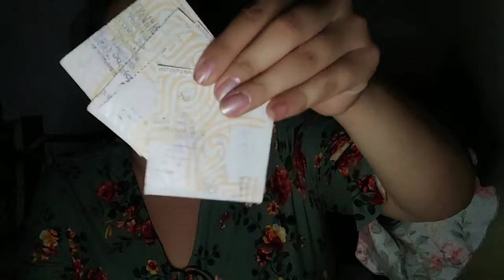Vlogmas Day 2- What's In My Purse?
I'm really sorry that I posted in late upload to this vlogmas. But I swear this is the last time I'm doing editing and upload in night.